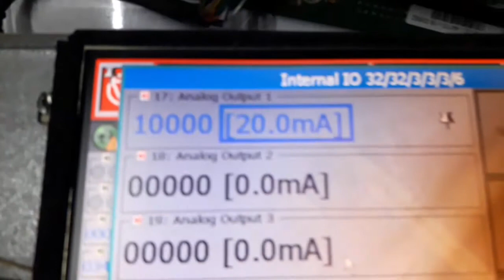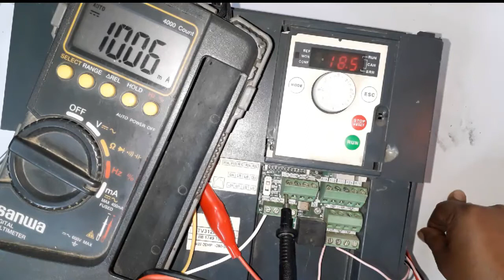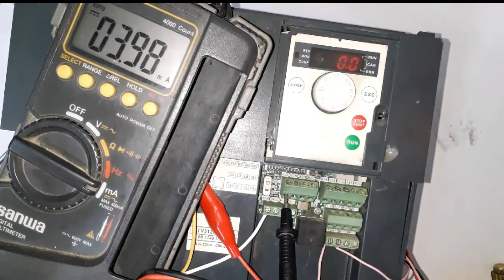Schneider Inverter Speed reference 4-20mA Analog input | এনালগ কারেন্ট রেফারেন্স ইনপুট | Flow Chart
কারেন্ট রেফারেন্স 4 - 20mA Analog Signal to control inverter output | এনালগ রেফারেন্স ইনপুট 4-20mA

⚠️Altivar 312 ড্রাইভকে লোকাল মোড থেকে রিমোট মোডে ফিরিয়ে আনার পদ্ধতি | Returning the Altivar 312 (ATV312) variable speed drive to remote mode from local mode (3 scrolling LED pattern) when running firmware version 5.1 IE56 or greater, which requires the drive to be reset to factory defaults.

𝙊𝙋𝙁 𝙁𝙖𝙪𝙡𝙩 𝙈𝙖𝙣𝙖𝙜𝙚𝙢𝙚𝙣𝙩  𝙛𝙤𝙧 𝙎𝙘𝙝𝙣𝙚𝙞𝙙𝙚𝙧 𝙄𝙣𝙫𝙚𝙧𝙩𝙚𝙧